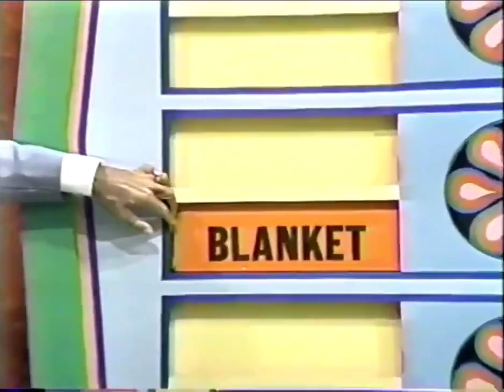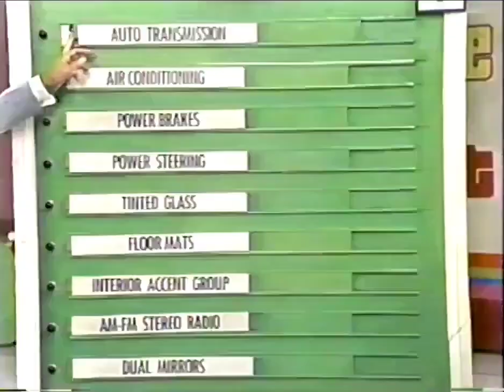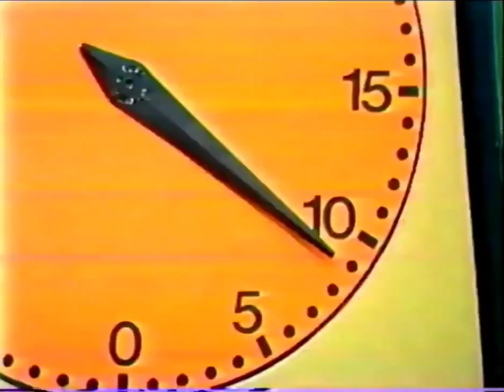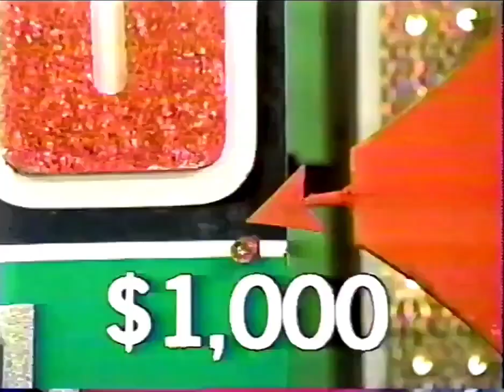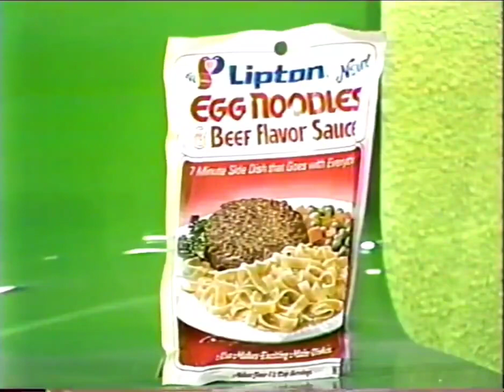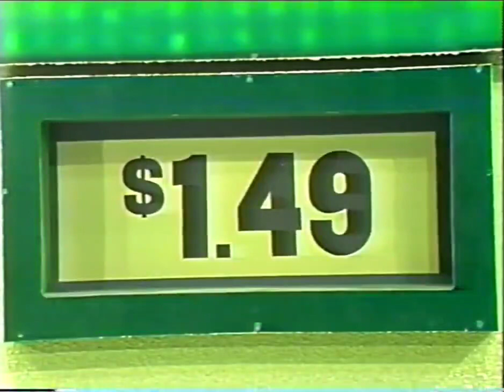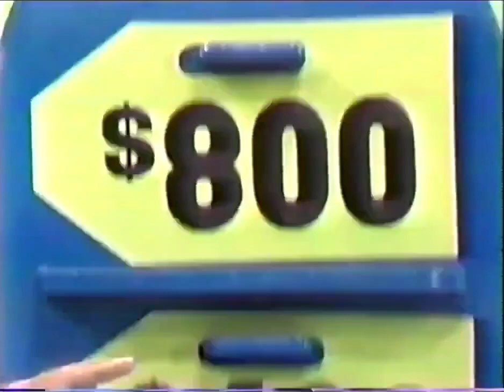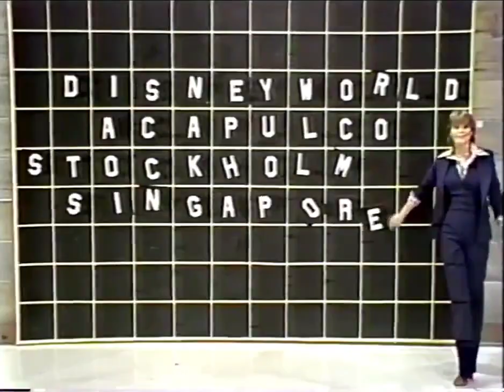The Price Is Right (September 19, 1980)